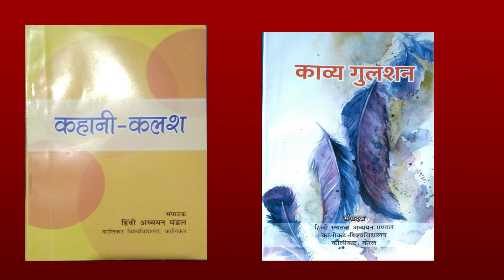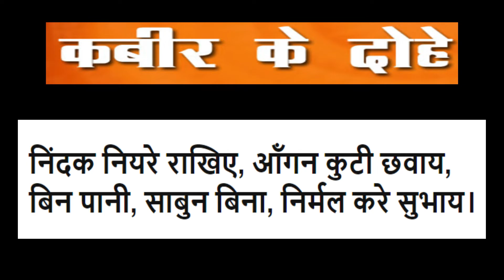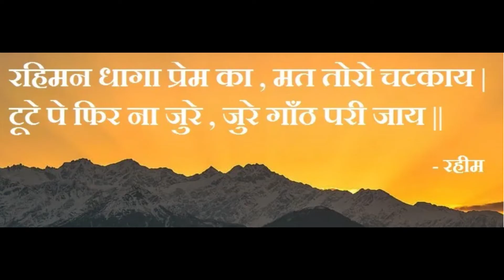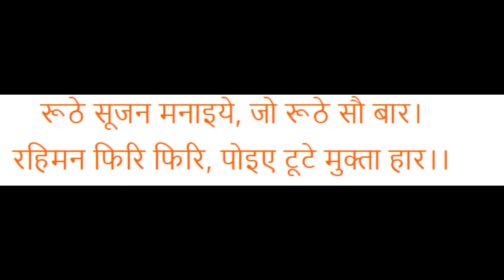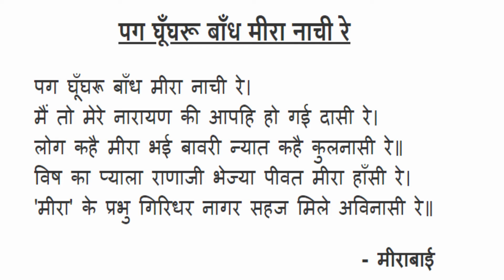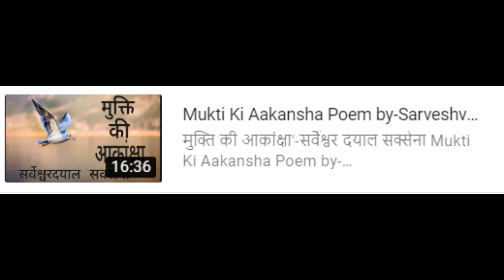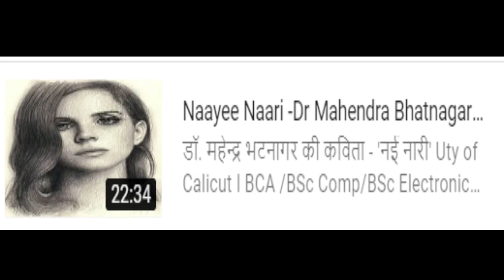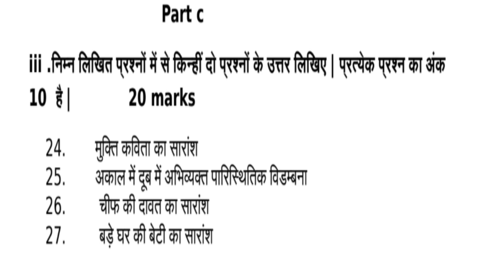Calicut UtyII Sem BCA/BScElectronics/Comp Science(Hindi)Kavya Gulshan-Quick Revision-Dr Sophia Rajan